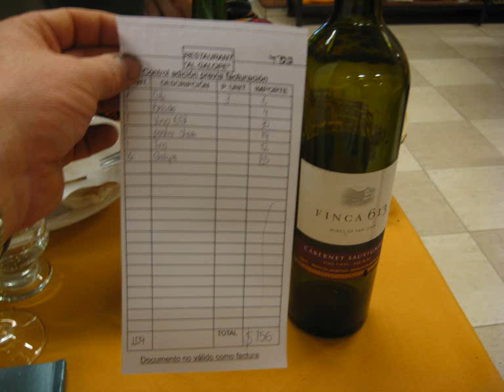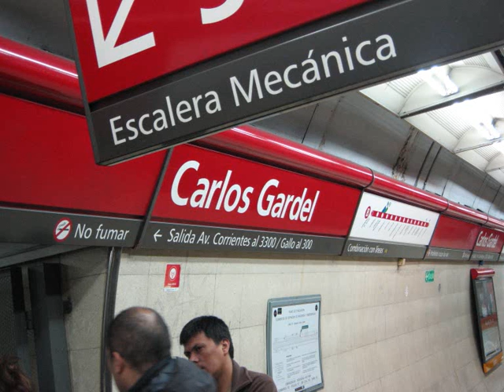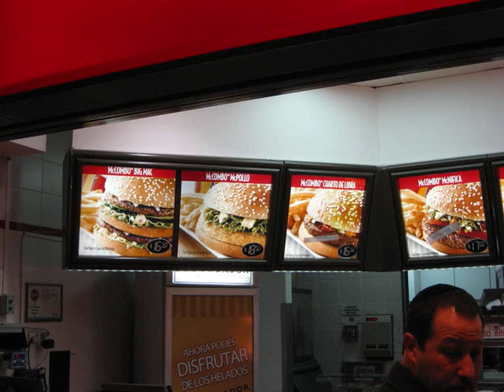Mi amada Deborah Video III